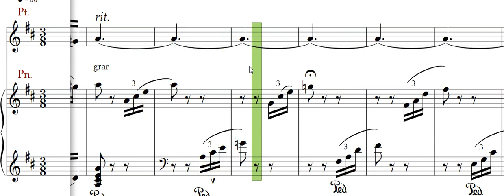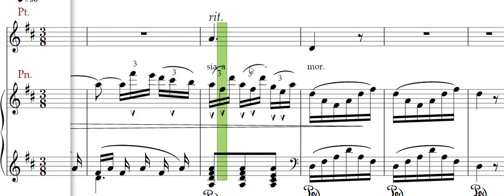Rossini, Soirées musicales Il trovatore ,Voice rehearsal track